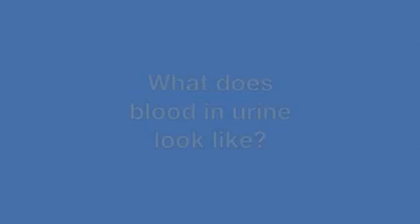Bloody Urine: Cause for Concern?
Few things are more startling to parents than the sight of a child's bright red-colored urine. Yet, blood in the urine — especially microscopic blood found during routine well-child visits — is fairly common, usually temporary and rarely a cause for concern, say experts at the Johns Hopkins Children's Center. Ming-Hsien Wang, M.D. discusses this issue here.